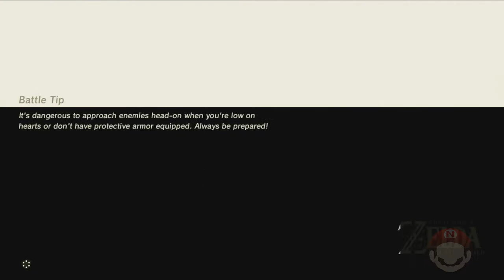Zelda: Breath of the Wild (Switch) | #13 (Gameplay) - Santuários Irmãos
Hoje, tentamos desvendar o segredo dos Santuários das Memórias Gêmeas. Depois, enfrentamos outro Stone Talus!

Gameplay transmitido ao vivo dia 21/12/2019 aqui no Youtube,